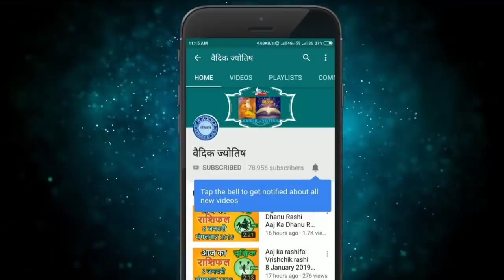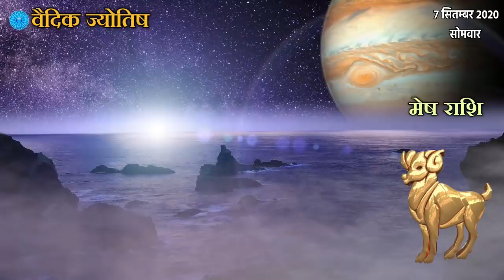मेष राशि 7 सितंबर सोमवार | Mesh Rashi Aaj Ka Mesh Rashifal | Mesh Rashi 7 September 2020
7 September mesh rashi
mesh rashiJuly 2020
Dainik Rashifal,Horoscope,Astrology
7  सितंबर  मेष राशि
आज का राशिफल मेष राशि
मेष राशिफल